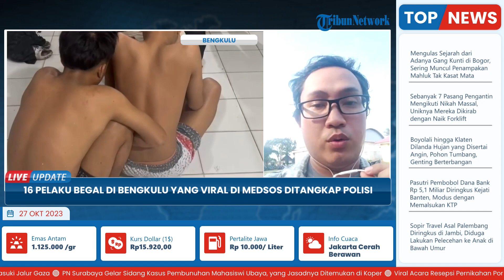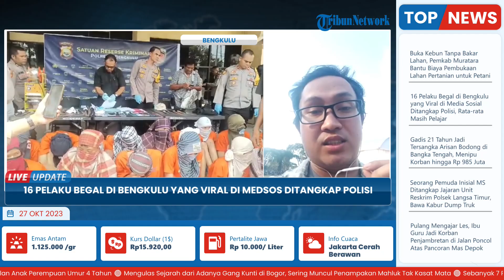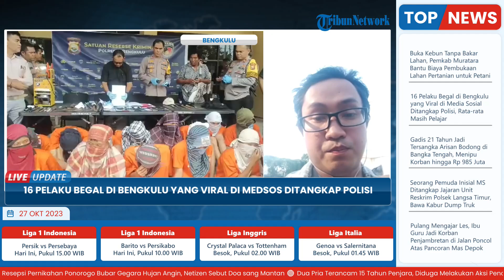Viral 16 Pelaku Begal di Bengkulu Ditangkap Polisi, Rata-rata Masih Pelajar SMA/SMK hingga MA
Laporan wartawan  Tribun Bengkulu, Beta Misutra
TRIBUN-VIDEO.COM -Dari pelaksanaan press release yang digelar Polresta Bengkulu, terdapat 16 daftar pelaku begal yang berhasil diamankan tim gabungan Polresta Bengkulu.

Dari 16 pelaku tersebut, hampir rata-rata semuanya masih berstatus sebagai anak dibawah umur.

Bahkan beberapa pelaku juga masih berstatus sebagai pelajar, mulai dari pelajar SMA, SMK hingga MA.

Dikatakan Kapolresta Bengkulu, Kombes Pol Aris Sulistyono, para pelaku ini beraksi dengan cara berkeliling Kota Bengkulu.(*)

VP: Rania